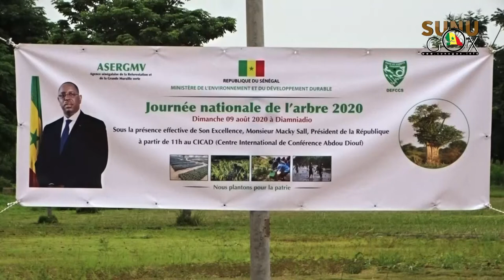37e édition de la JNA :« Il faut reverdir le Sénégal... » (Macky Sall)